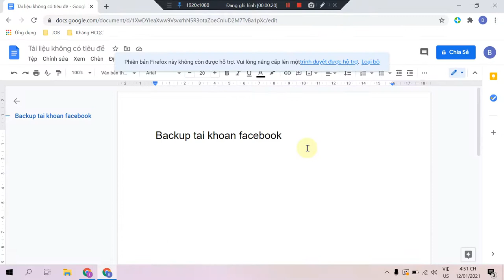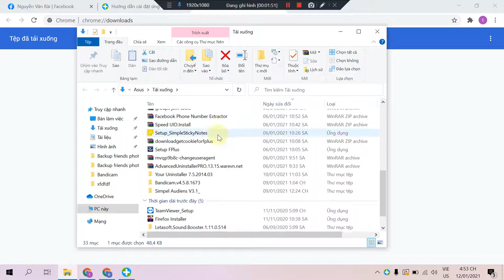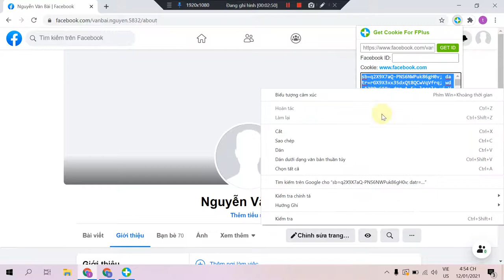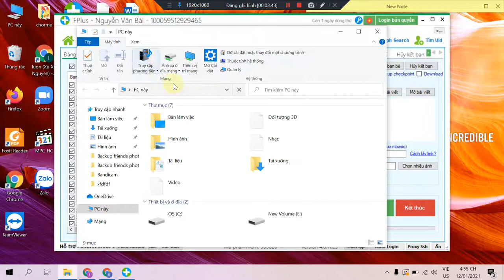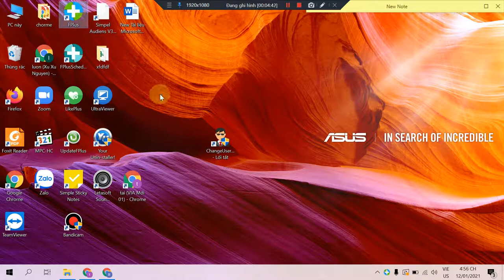Hướng dẫn backup tài khoản ko bị checkpoint